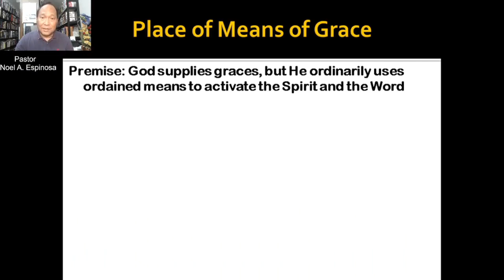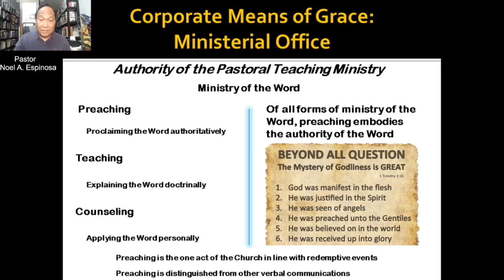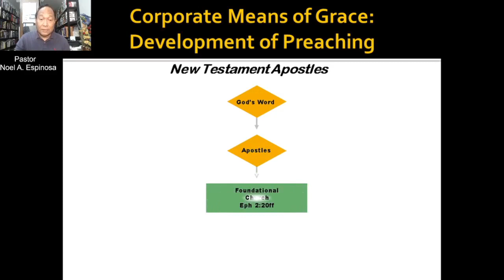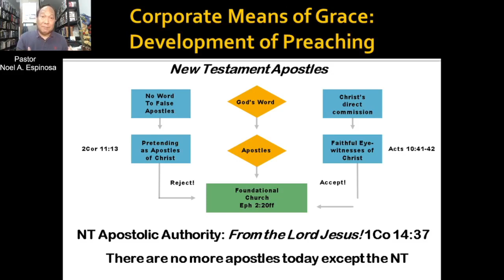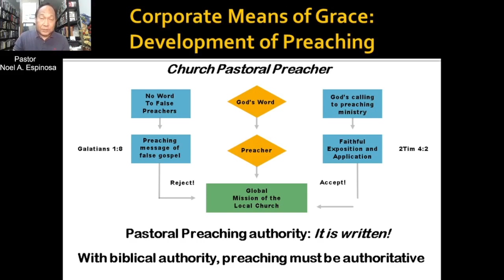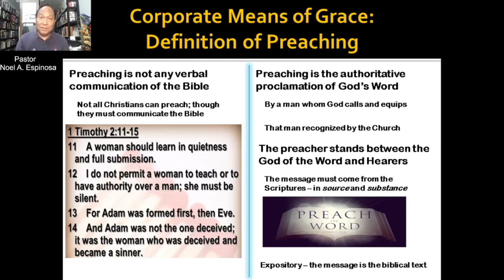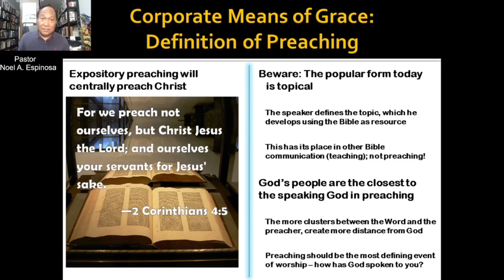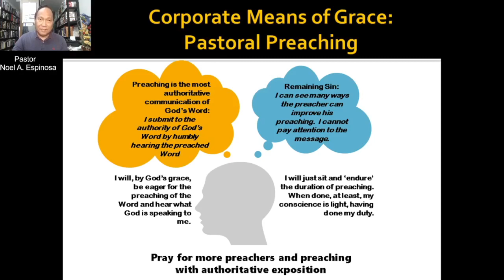Christian Holiness Corporate Means of Grace: Preaching